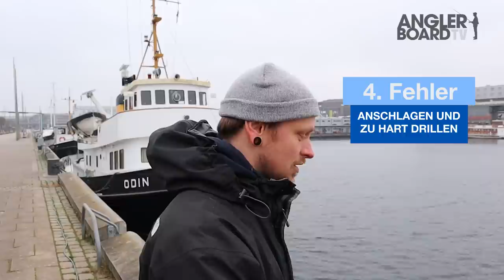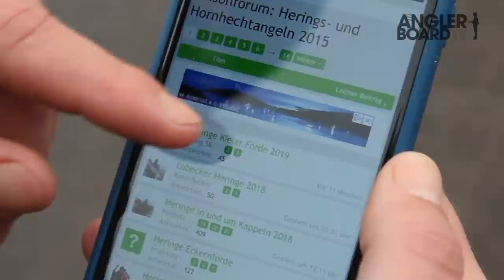Die 5 größten Fehler beim Heringsangeln | Anglerboard TV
Wann ist Heringszeit? Die RUTE&ROLLE-Redakteure Jesco Peschutter und Timo Keibel wollten es wissen und trafen sich im März zum Angeln an der Ostsee. Heringsangeln in Kiel stand zur besten Heringszeit auf dem Programm. In diesem Video haben die beiden für Euch, die 5 größten Fehler beim Angeln auf Hering zusammengetragen.

Neben den falschen und richtigen Paternostern, Haken, Heringsbleien und -blechen, geben sie Euch Tipps und zeigen, worauf Ihr achten solltet, damit Ihr mehr Heringe fangt.

Der Kieler Hafen ist, neben Kappeln, Eckernförde, Stralsund oder Rügen, einer der Hotspots für den Fisch der Ostsee: den Heringsfisch. An der Hörn, der Schraube in der Kieler Förde, der Holtenauer Hochbrücke am Nord-Ostsee-Kanal oder dem Sartorikai tummeln sich zur besten Fangzeit zahlreiche Angler, um den leckeren Heringen nachzustellen.

Nach dem Fangen wartet die Versorgung der Fische. Wie Ihr Heringe schnell und einfach ausnehmt, seht Ihr in unserem kurzen Clip HERINGE AUSNEHMEN – SCHNELL UND EINFACH